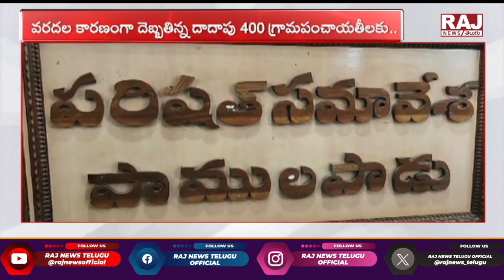విరాళం ప్రకటించిన పవన్ కళ్యాణ్.. ! ఒక్కో జిల్లాకు ఎంత ? || Deputy CM Pawan Kalyan Donation To Flood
విరాళం ప్రకటించిన పవన్ కళ్యాణ్.. ! ఒక్కో జిల్లాకు ఎంత ? || Deputy CM Pawan Kalyan Huge Donation To Flood Relief || Raj News Telugu